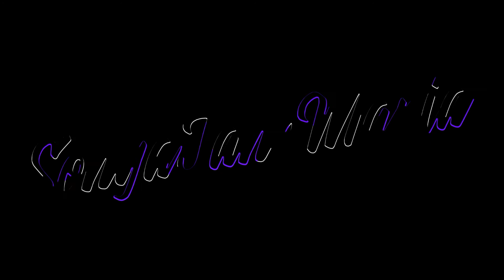Elite Dangerous - Гайд! Как убить инженеренного бота, не получив урона! И почему бить ботов скучно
- кто хочет помочь мне, вот! А так же принимаются заказы на игроков, если вас разозлил какой-то игрок, либо вам он просто не нравится, всего за 500р я его уничтожу и выложу видео, если вы знаете местонахождение пилота, если вы не знаете где он находится, то 1000!